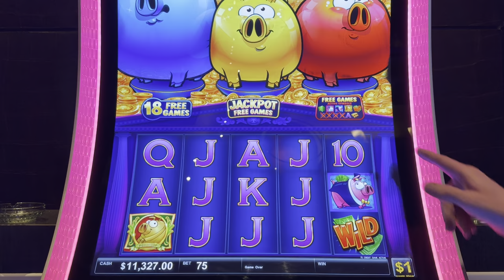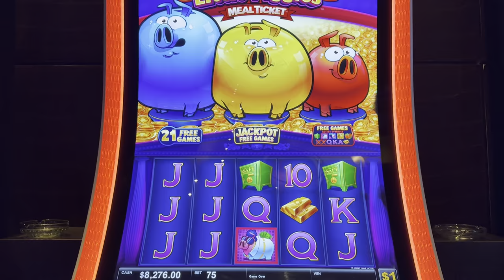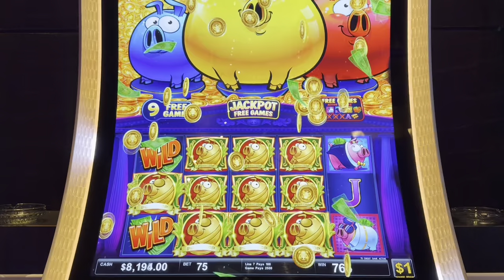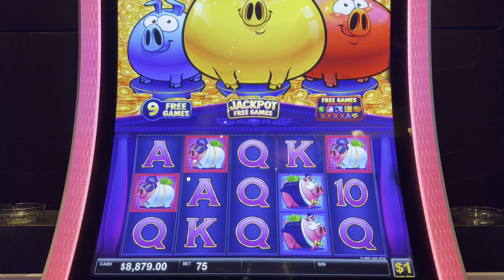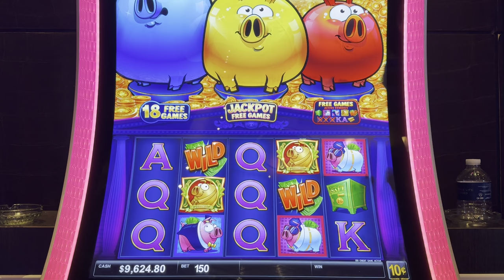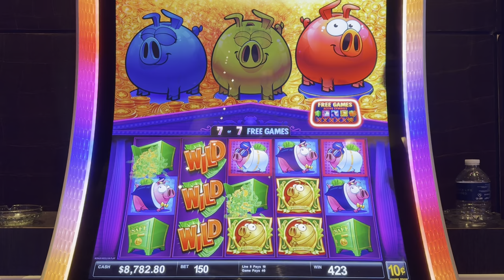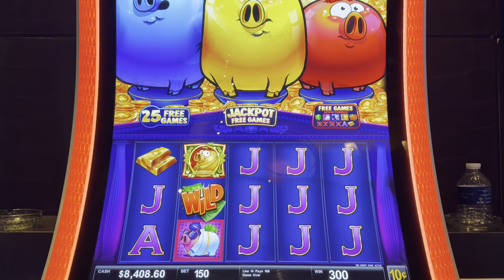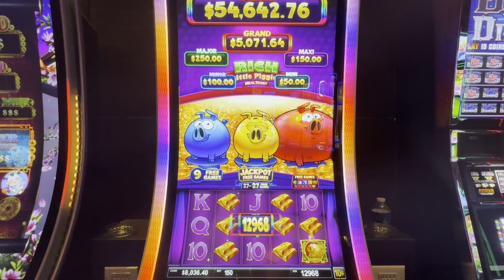I Just Lost $13,000 Need A Double Pop To Win It Back!